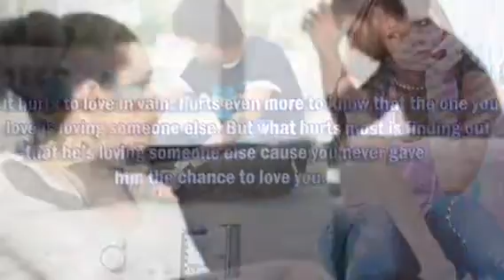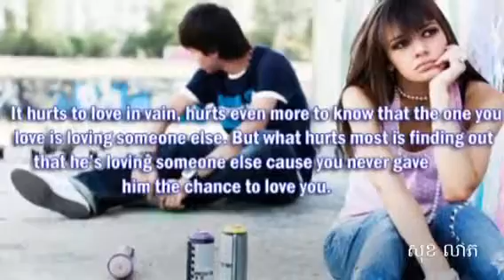TOUCH SARETH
Sin Sisamouth song អក្ខរាចារលើជញ្ជាំង